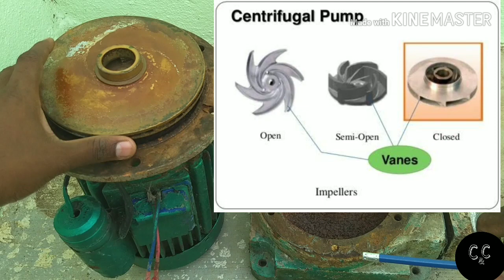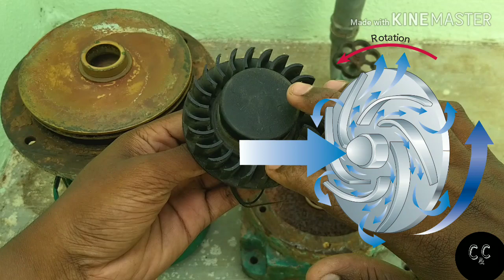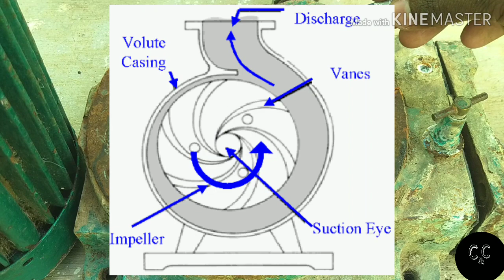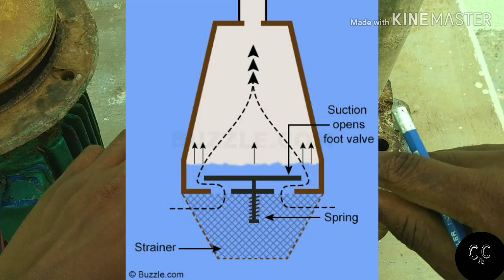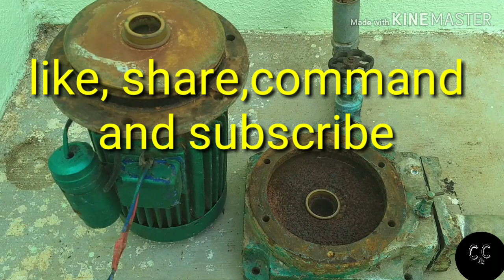Working of Jet water pump - In Tamil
Jet water pump

Water pump

Diy vacuum cleaner,

Diy table drill,